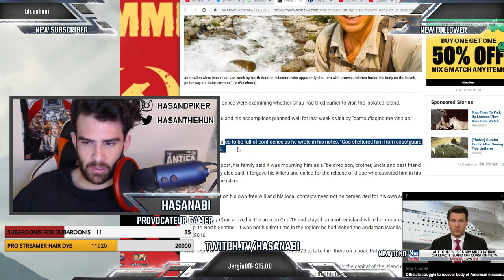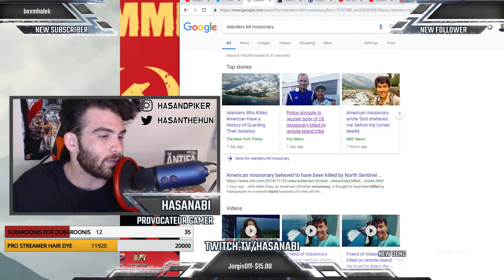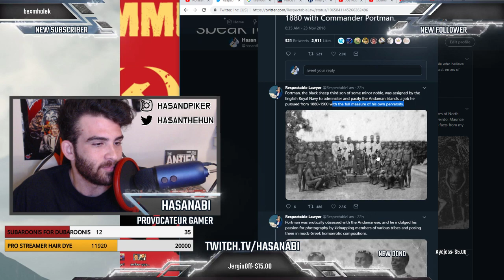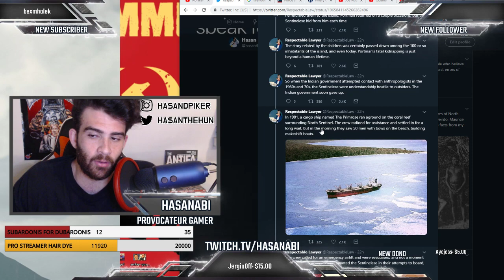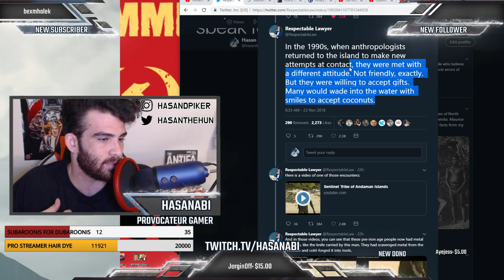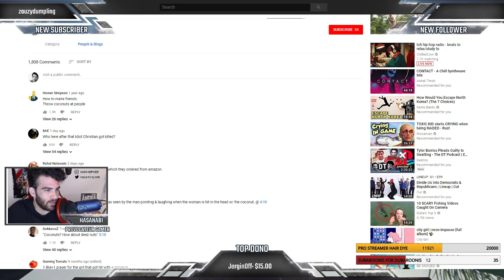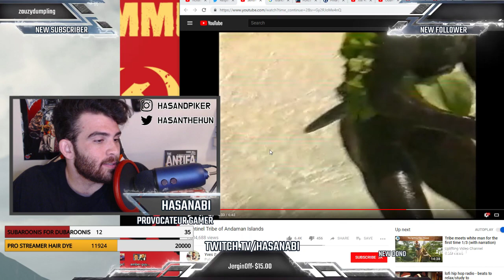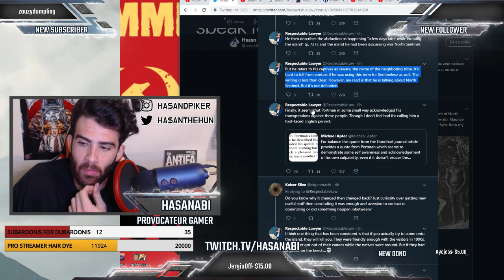Story Time: Virgin Christian Colonizer Merked By Chad Indigenous Arrows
gotem.

also i answer the question, what if the island was actually super advanced and then feminism caused them to regress, narrated by jordan peterson as sentinelese island professor.